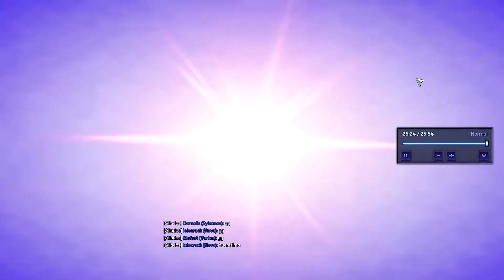HEROES OF THE STORM : Coperativo con Nova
Hola Chicos/Chicas os traigo una partidilla de HOTS con una compañera de youtube en la que se hace una remontada buenisima qu no esperabamos. Si os gusta la partida podéis apoyarlo con vuestro like.